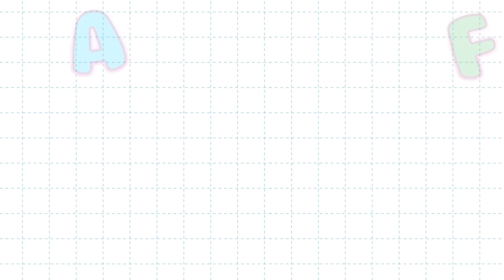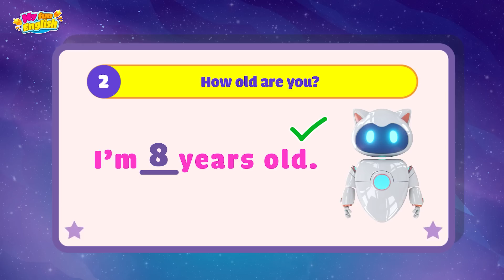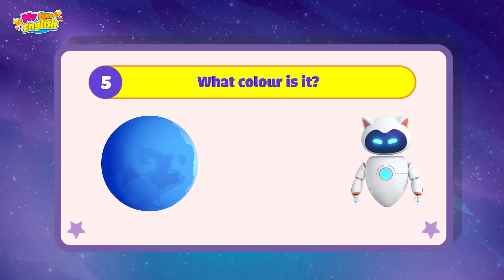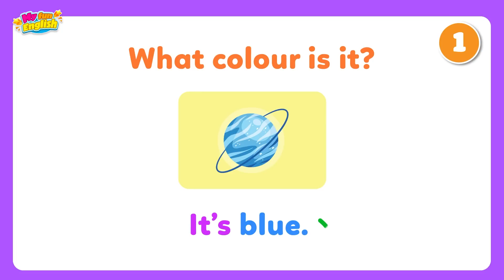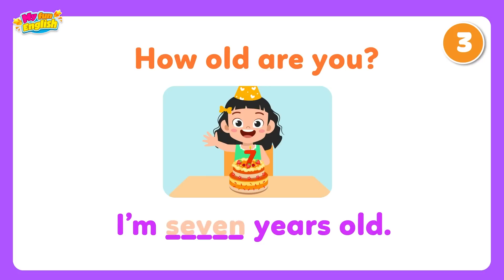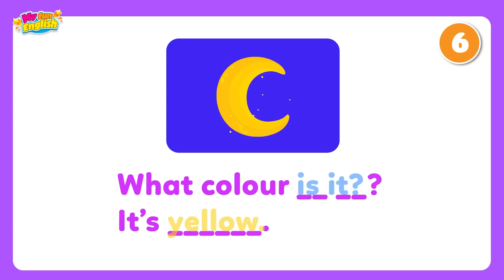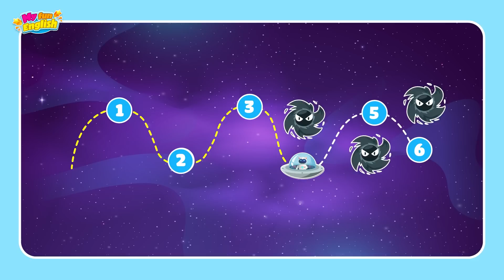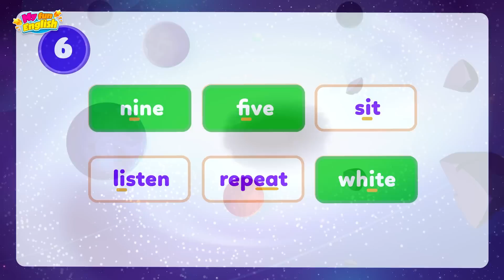Tiếng Anh lớp 3 | Unit 2 Lesson 10: Skill time! | MY FUN ENGLISH 3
Cùng đến với bài giảng tiếp theo mang tên: Skill time! trong Unit 2: Let’s learn together! trong chương trình My Fun English 3 nhé!

Đây là chương trình dạy học trên truyền hình bám sát theo yêu cầu của chương trình tiếng Anh lớp 3 của Bộ Giáo dục và Đào tạo. Chương trình gồm 70 số, tương đương 2 số/tuần học trong 35 tuần thực học.

Chương trình được xây dựng theo hướng 1 bài học hoàn chỉnh với các phần chào hỏi, dạy mới và thực hành, vận dụng. Trong đó nổi bật là các tình huống ngôn ngữ được đưa vào giới thiệu qua các phim hoạt hình ngắn và hệ thống các bài hát, bài đọc vần được viết lời, soạn nhạc theo nội dung chương trình.

My Fun English 3 được dẫn dắt bởi 1 giáo viên nước ngoài và 1 giáo viên Việt Nam và một nhân vật Max – người ngoài hành tinh giả định để cung cấp ngôn ngữ được phát âm chuẩn mực và đảm bảo yếu tố thông ngôn cho ọc sinh hiểu cũng như đảm bảo yếu tố tương tác giữa người hướng dẫn và học sinh.

Chương trình bắt đầu phát sóng từ tuần từ tháng 9/2022.